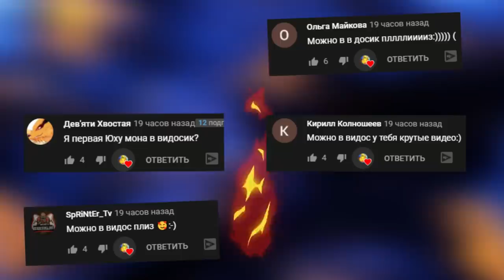ЗОМБИ ВЫЖИВАНИЕ КРУТОЙ GAMEMODE В ГАРРИС МОД ► Garry's Mod